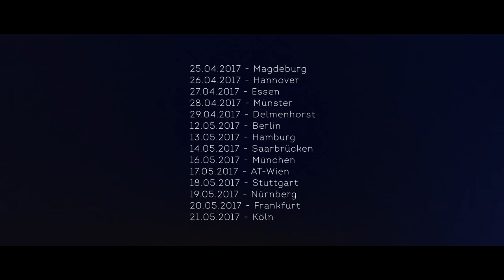David Pfeffer - Cinematic (New Album Trailer 2017)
C I N E M A T I C: new album out on 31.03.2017
TOURDATES:
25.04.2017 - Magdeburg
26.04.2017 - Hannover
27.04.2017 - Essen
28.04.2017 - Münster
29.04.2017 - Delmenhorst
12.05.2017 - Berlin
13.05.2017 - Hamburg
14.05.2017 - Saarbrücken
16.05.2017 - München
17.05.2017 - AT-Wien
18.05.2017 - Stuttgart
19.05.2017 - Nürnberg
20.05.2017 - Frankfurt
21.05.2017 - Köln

special thanks to: benjamin benson, sue (sueciety), anna schmerbeck, stefan zepp